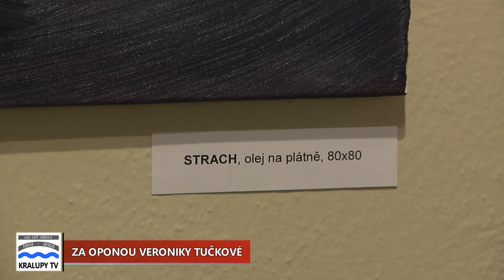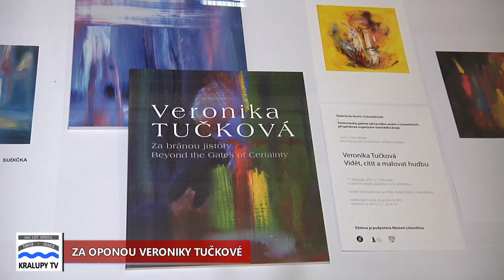Kralupy TV: Výstava obrazů Veroniky Tučkové (24. 1. 2022)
Výstava obrazů Veroniky Tučkové v městském muzeu.